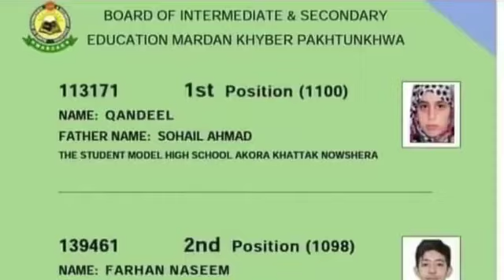1100 ke 1100 pashto new rap song manjan mama and Sadiq toru